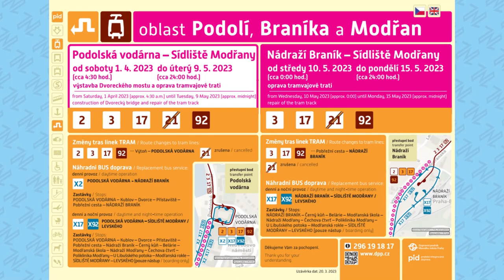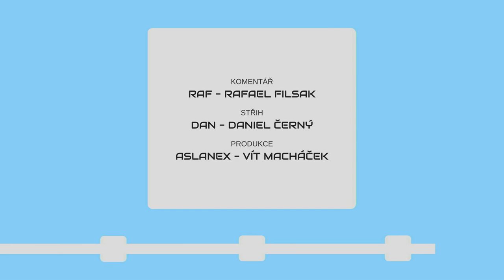METROBUS EXPRES 2023#7: Liberalizace, nehody a petice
Minulý týden byl na výsledky soutěží v autobusové dopravě i na železnici více než štědrý. Podaří se Rafovi vyhnout tématu liberalizace alespoň ve dvou zprávách?

Zveme vás na jarní Dobrodružnou jízdu - už 22. dubna!

V Expresu #7 uvidíte:
Noční můry železnice (zdopravy.cz)
Deštníkové autobusy (pid.cz)
Petice na Mníšecku (zdopravy.cz)
Liberalizace na Vysočině (zdopravy.cz)
Liberalizace na Plzeňsku (zdopravy.cz)
Liberalizace na Břeclavsku (zdopravy.cz)
Výluka metra (pid.cz)

Časové značky:
0:00 Úvod
0:26 Noční můry železnice
1:12 Deštníkové autobusy v PID
2:00 Petice proti dopravcům
2:40 České dráhy ztrácejí I
3:04 České dráhy ztrácejí II
3:27 České dráhy ztrácejí III
3:59 Výluky
4:32 Pozvánka na Dobrodružnou jízdu s Metrobusem VI
4:55 Pozvánka na jízdu ,,dvoupatrákem´´ v Chomutově
5:08 Modrá guma + závěr